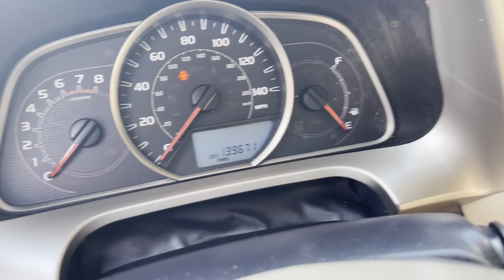2015 Toyota RAV4 XLE AWD- Automotive HeadQuarters (Farmville, Va)